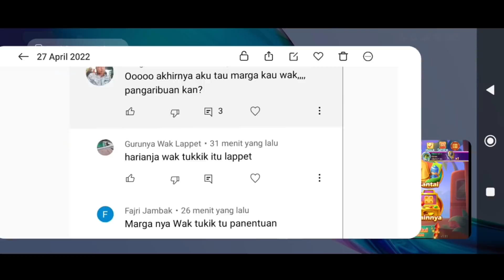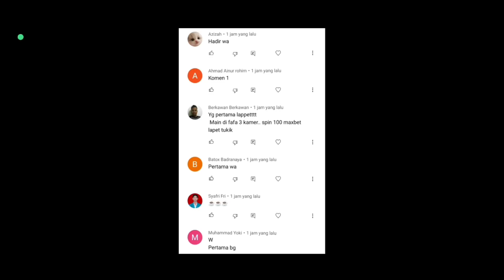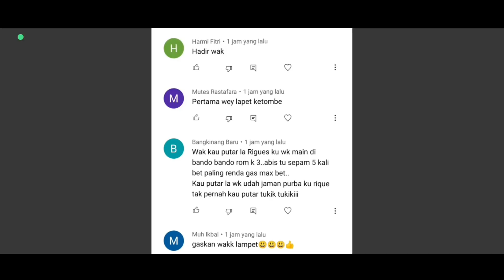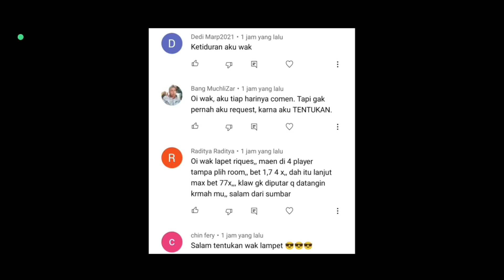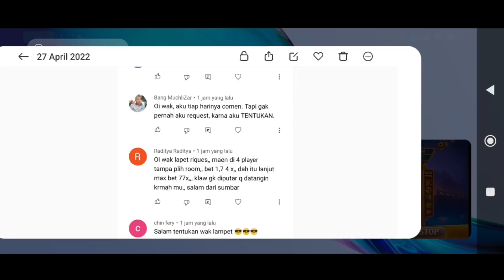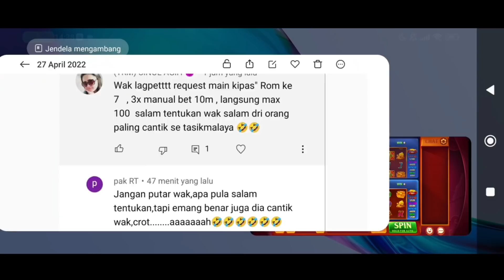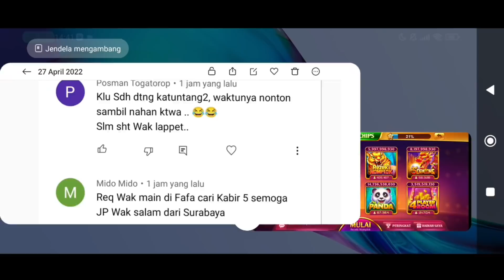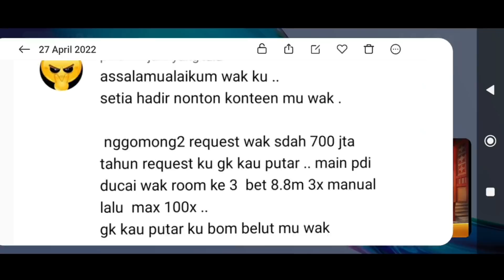Akhirnya!!! Rekor fafafa terkabulkan